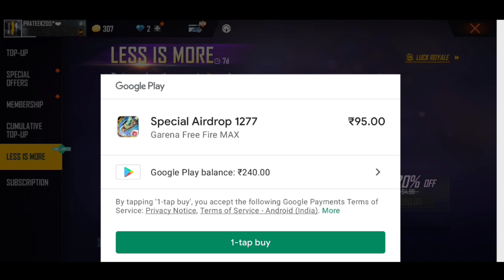NOOB TO PRO ACCOUNT 💎 BUY 10000 DIAMONDS LIKE DAYWIN ❤ FREE FIRE 🔥🔥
DAYWIN NOOB TO PRO

IN THIS VIDEO, I'VE PURCHASED 10000 DIAMONDS IN A NOOB ID AND SPEND IN THE NEW MYSTERY SHOP.

NOOB 👉 TO 👉 PRO 😱 TRANSFER A FOLLOWER ACCOUNT ⁦❤️⁩ BUY DIAMONDS 💎 DAYWIN || DAYWIN NOOB TO PRO

NOOB 👉 TO 👉 PRO 😱 TRANSFER A FOLLOWER ACCOUNT ⁦❤️⁩ BUY DIAMONDS 💎 FREE FIRE 🔥

IN THIS VIDEO, I AM PURCHASING 💎 DIAMONDS AND MAKING MY ACCOUNT NOOB TO PRO.

FREE FIRE NOOB TO PRO ACCOUNT DAYWIN 💎

1.Garena Free Fire Indonesia Live
2.Garena Free Fire Brazil Live
3.Garena Free Fire Brasil Live
4.Garena Free Fire India Live
5.Garena Free Fire Singapore Live
6.Garena Free Fire Thailand Live